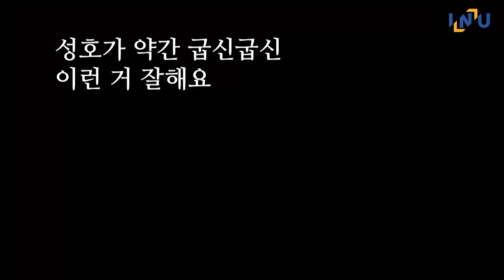[MOM 인터뷰] 끊임없는 두 선수의 폭로전💥_ 춘계 대회 2R MOM 이새한 / 이승재 선수 인터뷰 🙌🏻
MOM 인터뷰 🎙

전국춘계대학축구연맹전 13조 2R 대경대학교전 승리의 주역 이새한, 이승재 선수를 IN FRONT가 만나보았습니다 🙌🏻

멀티골을 기록하며 승리의 일등 공신이 된 이새한 선수와 1년만의 복귀전을 성공적으로 치루며 공격포인트까지 기록한 이승재 선수 🙋🏻‍♂️

두 선수의 활약으로 3대0 대승을 거두며 조 1위로 올라섰습니다 😇

처음에 훈훈하게 시작하다 갑자기 시작된 폭로전 ‼️

두 선수의 케미를 영상에서 확인하세요 👇🏻👇🏻👇🏻